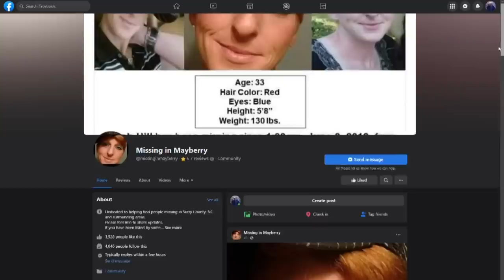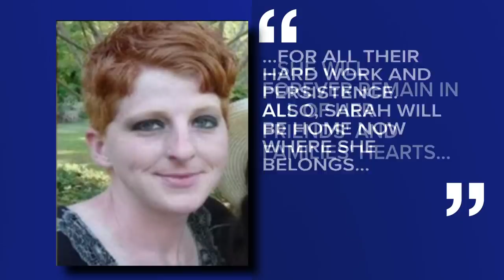Sarah Hill found dead underneath Stokes County home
Sarah Hill's body was discovered four years after her family and friends pleaded with investigators to try and find her.

Detectives found the remains of Hill under the floor of a house in Westfield, NC.

Sarah Hill was reported missing out of Patrick County, Virginia in August 2018. According to Patrick County investigators, she hadn't been seen or heard from since June of that year.